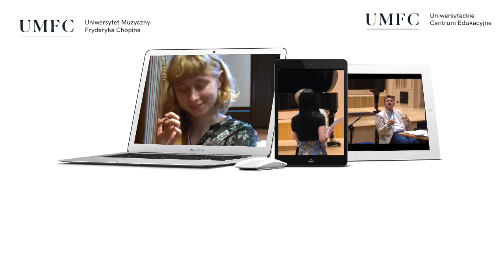Chopin-Górecki 21 ON-LINE. INVITATION!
Dear Sirs and Madams, We invite you cordially to take part in the extraordinary 21st edition of the Festival and Music Course Chopin-Górecki.

This unique and innovative event will be held on-line.
Despite the pandemic we act with new energy and new ideas.

We offer you the possibility to meet the finest academic teachers of the Fryderyk Chopin University of Music.
We invite you to:

    ON-LINE MASTERCLASSES
    WEBINARIES, ON-LINE LECTURES
    ON-LINE CONCERTS

Join us !
This shall be an unique and unforgettable edition!